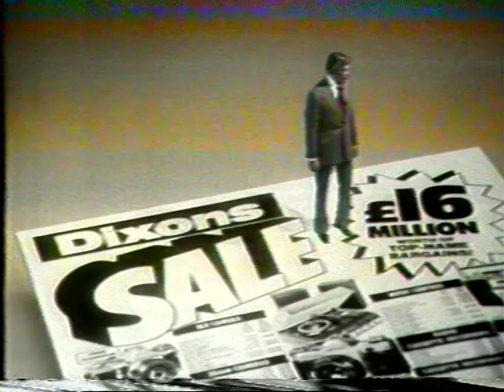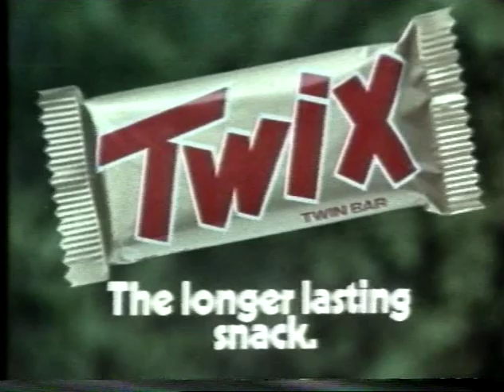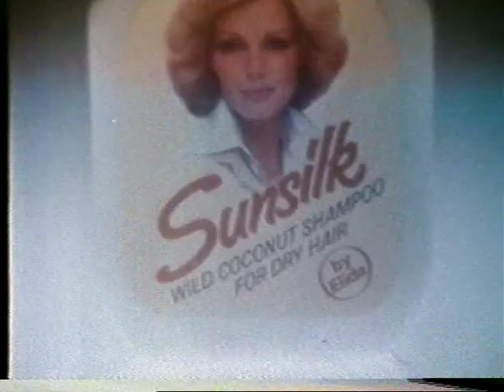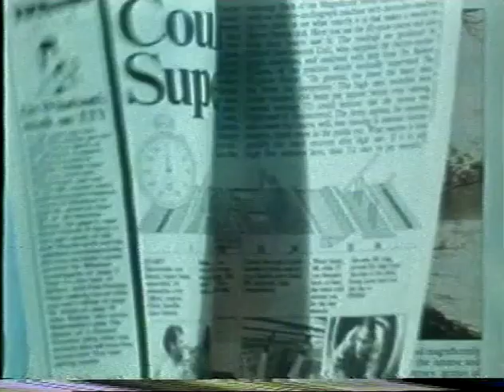LWT Adverts and Continuity July 1978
LWT Adverts from the film Our Man Flint July 1978.
Includes the TV Times July 1978 Advert.

This transfer was made in 2003.